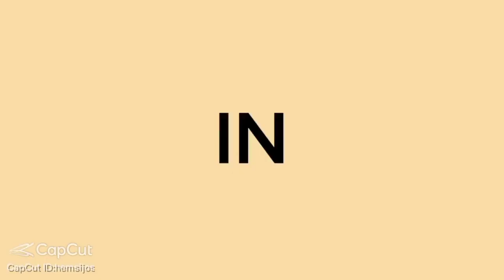BESTIE VLOG part1.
EDITOR:DIANA ROSE BUCAD
MEMBERS:
JULIANNE BANAAG
FHIONA CUASAY
TRIXIE MARALIT
LADYLINE MACATANGAY